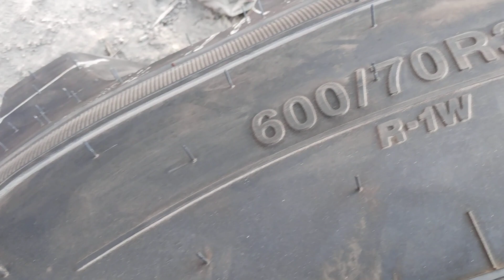All tractor modified bumper manjura engg workers samalkha panipat 8053045500